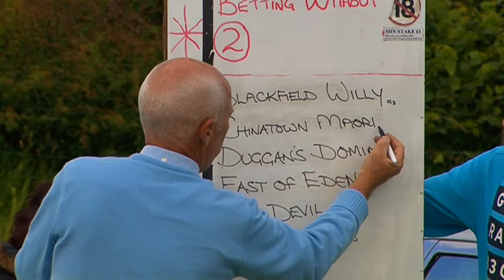LUDLOW HARNESS RACES 2011 GRADE B HEAT 2